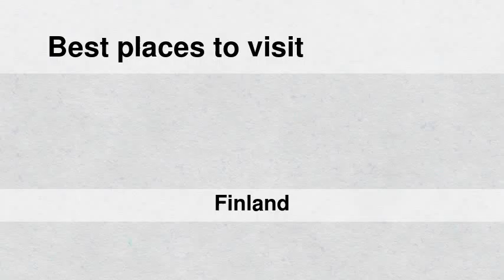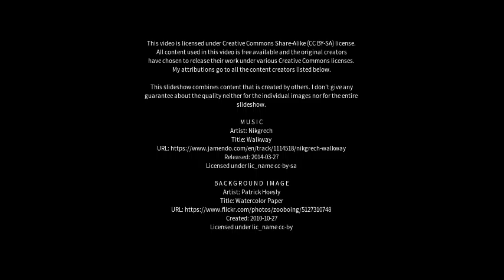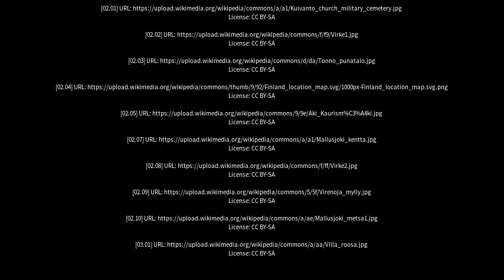Best places to visit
Best places to visit - Orimattila (Finland) Best places to visit - Slideshows from all over the world - City trips, nature pictures, etc.